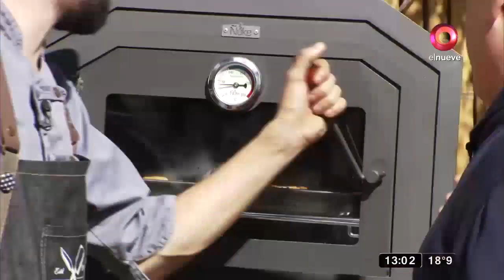Carna a la Parrilla: Programa del 05 de Mayo de 2019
Carna a la Parrilla. Cada domingo tendremos un encuentro de amigos que, con la excusa de comer un asado, se juntan a contar historias, hacer humor y participar de distintos juegos. Con la conducción de Jorge “Carna” Crivelli. Domingos 13.00hs por El Nueve.